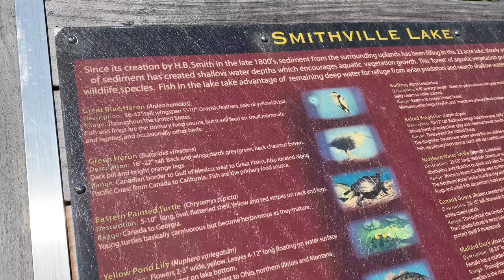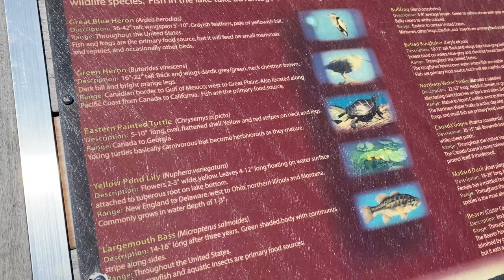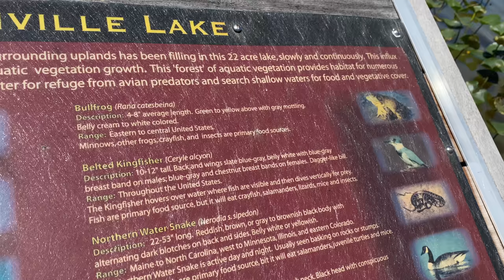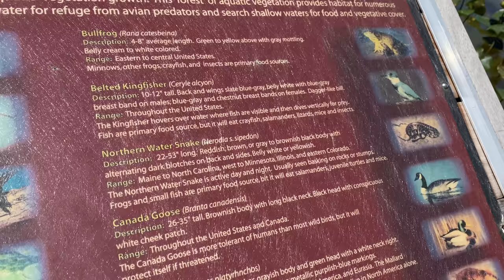ধরা মাছ ভেজে খাওয়ার মজা | Catch & Cook. Hypnotic Lakes & Highways of America. How to Fry Crispy Fish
আমি, স্বাধীন, বিজয়, আমার বউ, আমরা সবাই সারাদিন লেকে মাছ ধরেছি। পাই নাই তেমন কিছু। তবে অনেক ভাল লেগেছে ঘুরে বেড়ানো আর যা পেয়েছি সেগুলোই ভেজে খেয়েছি। ধন্যবাদ সাথে থাকার জন্য। লেকের ঠিকানাঃ
Smithville lake, Ewing, NJ

Mohammed Al-Farook
Jamai Bou Production